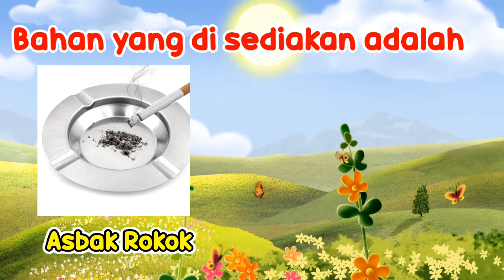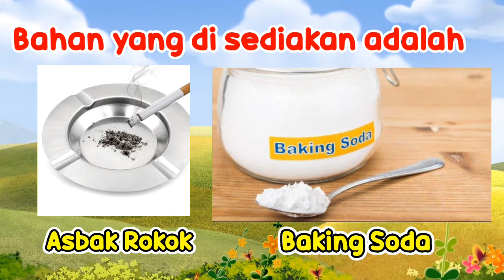Tips Cara Mengurangi Menghilangkan Bau Rokok pada Asbak Rokok | Tips Sehari Hari | Tutorial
Tips Cara Mengurangi menghilangkan bau pada Asbak Rokok dengan cepat praktis